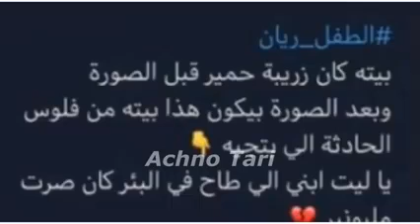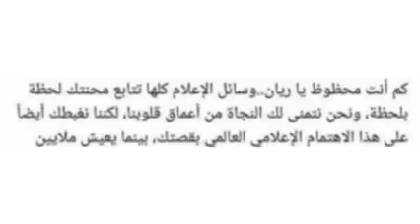الدرس لي تعلمنا من قضية الطفل ريان الحفربي 😭😭🤲🌹👍🌹🌹🌹🤲🤲🤲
السلام عليكم🖐 اصدقاء 👥 شكرا لكم على المشاهدة اتمنى ان تشاهد الفيديو حتى الاخير و من لم يشترك معى فى القناة فادعوه للاشتراك مرحبا بكم احبابى🤝فى هده الاقناة متاكد انك لن تدم على اشتراكك وشكرا😍❤🤝 ❤💖